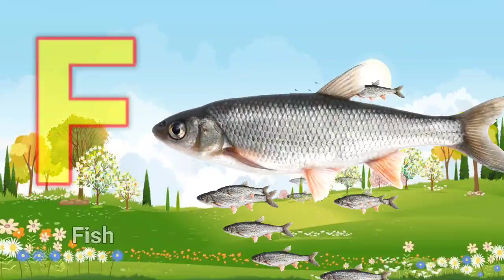a for apple b for ball c for cat d for dog, alphabets, phonics song, abc song, Words, abcd rhymes